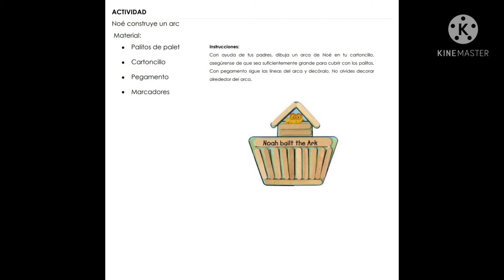Lectura: Génesis 6:9-22; Hebreos 11: 7 Devocional: Hebreos 11: 7